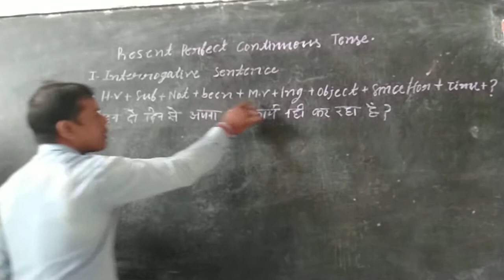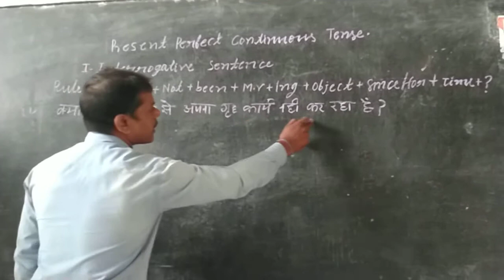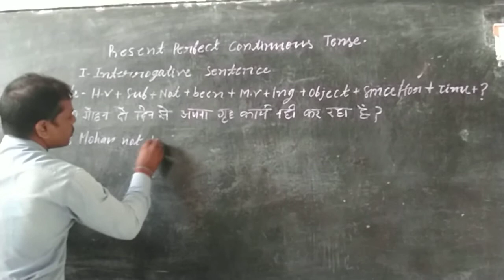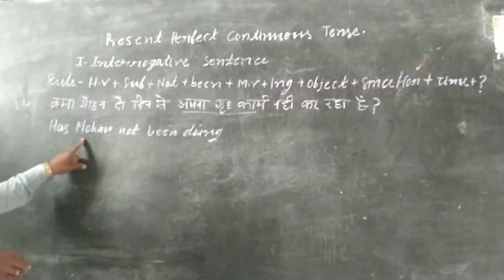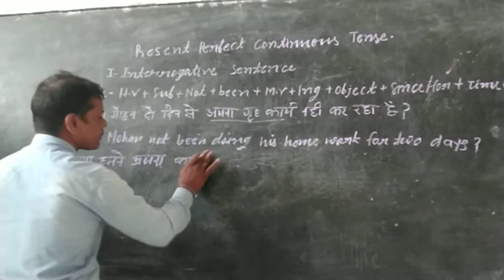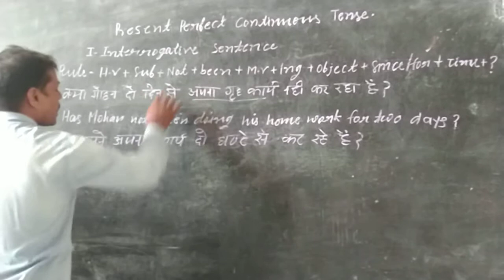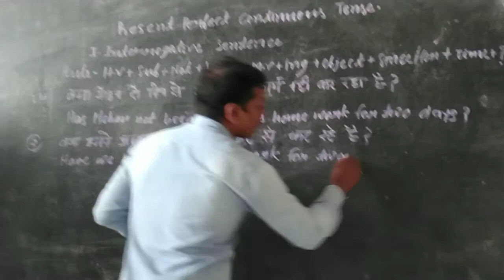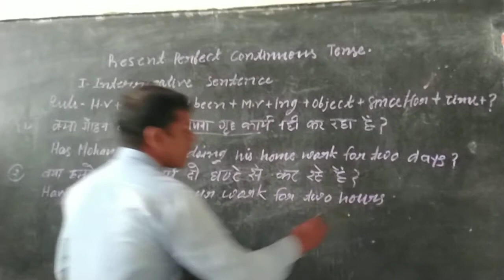PRESENT PERFECT CONTINUOUS TENSE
आसान तरीका (translate करने का )